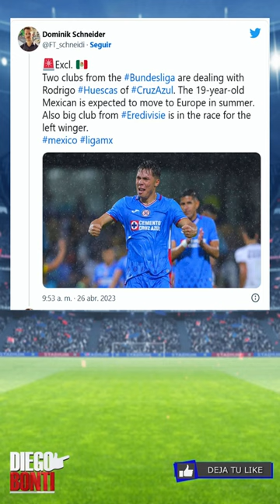🔥 La nueva JOYA de México, Rodrigo Huescas 😱